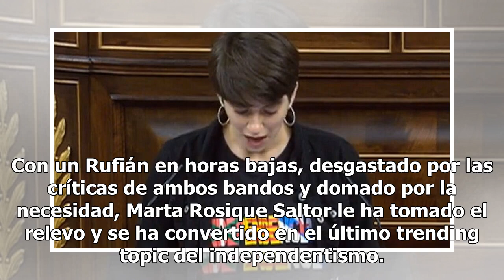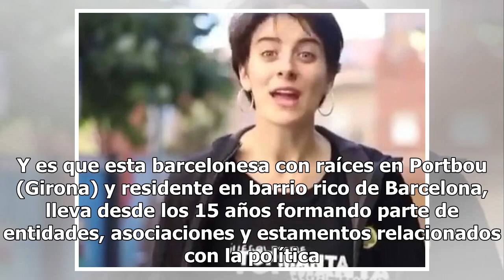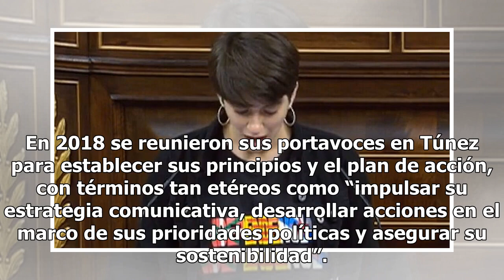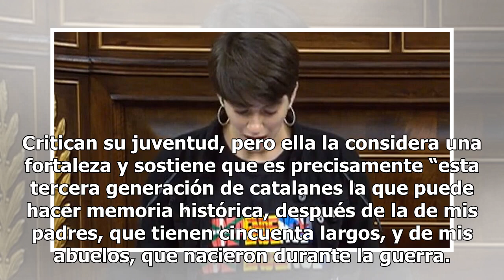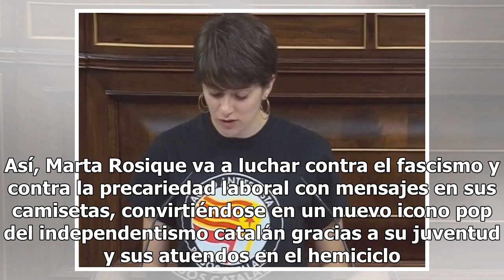Marta Rosique, la nueva 'Rufiana' del Congreso: de tener 150€ en su cuenta a ganar 68.642 al año